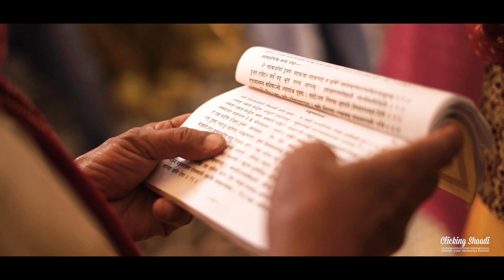Wedding Highlights of Deep & Vilok